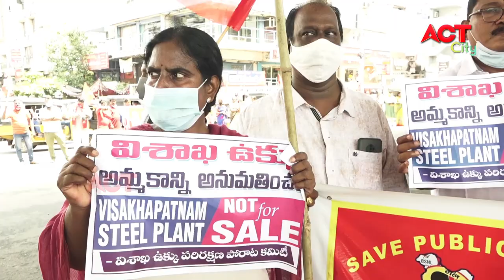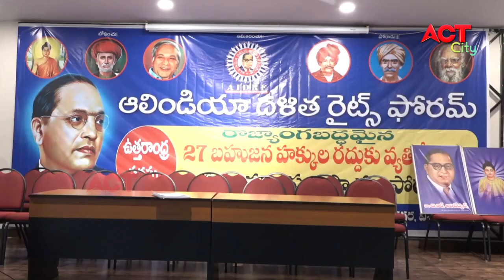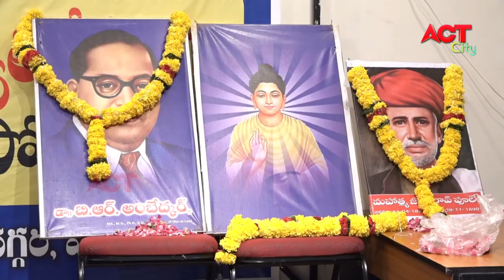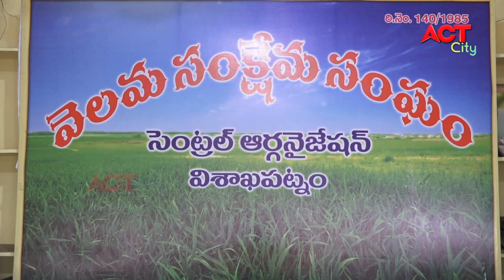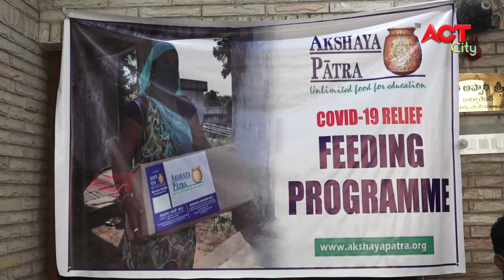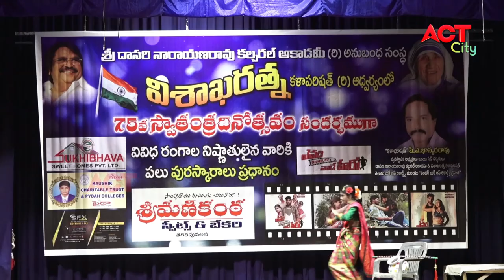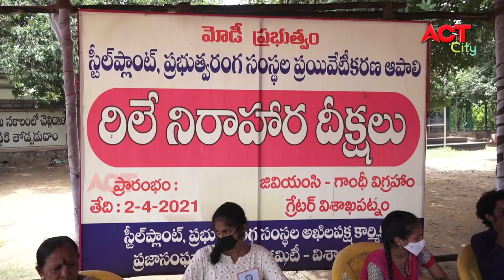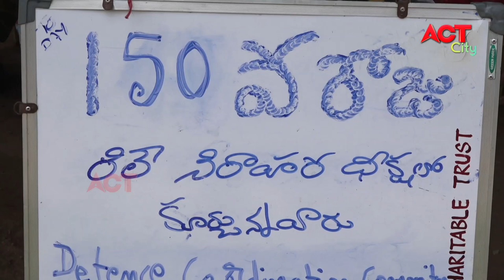MORNING ACT CITY VIZAG NEWS 30-08-2021